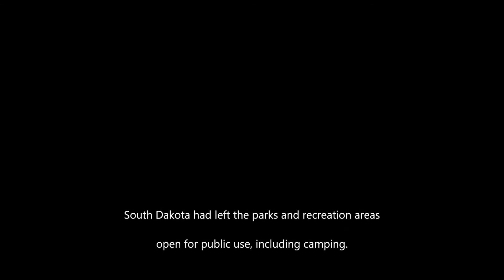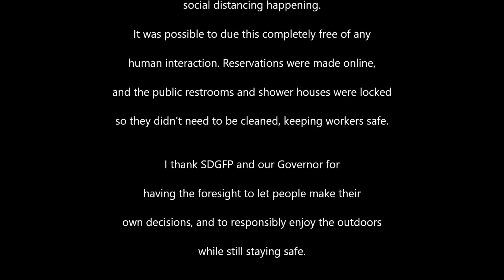Rocky Point Recreation Area, Belle Fourche, South Dakota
A quick fly over of the camping areas at Rocky Point Recreation Area, near Belle Fourche, South Dakota. Another name that this lake is commonly called is Orman Dam. This was filmed with a DJI Mavic Mini.